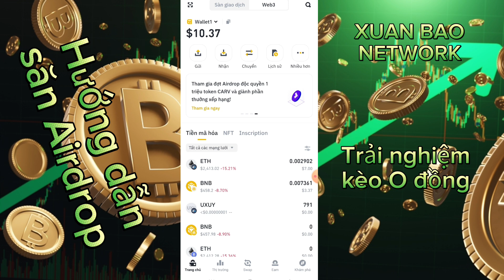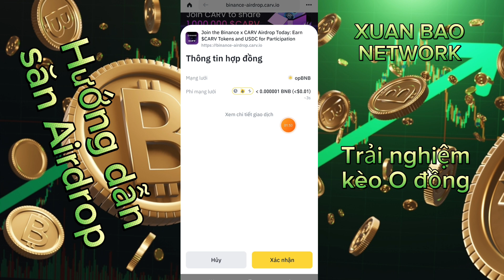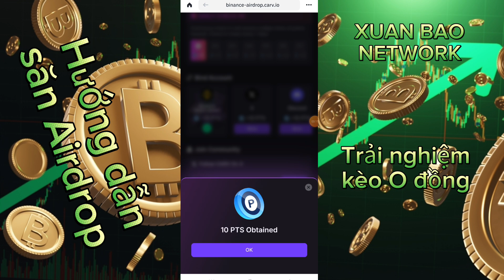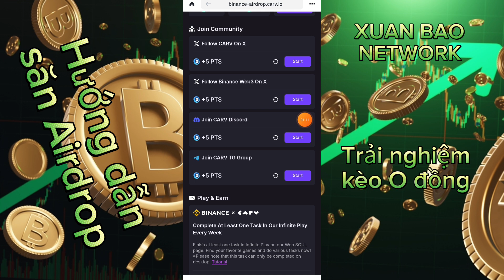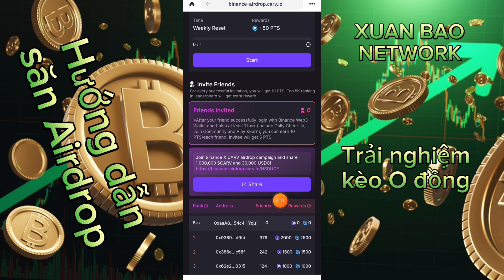Săn Airdrop web3 wallet binance | Hướng dẫn tham gia nhận CARV Kèo free uy tín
Airdrop Carv - Dự án Carv - Binance Web3

✅️ Binance Web3 hợp tác dự án Carv  Airdrop Carv

✅️ Pool thưởng 1M Carv và 30K Usdc

📌 Hoàn thành các nhiệm vụ nhận points, đổi sang  $Carv